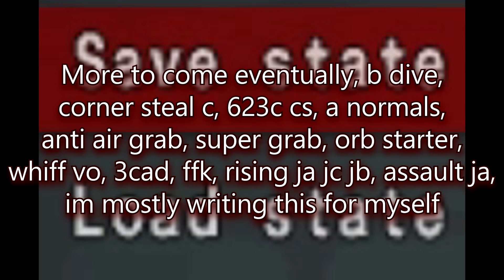Seth combos I intend to use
save state? load state? more like in-state me into a mental facility cause i be labbin without limits